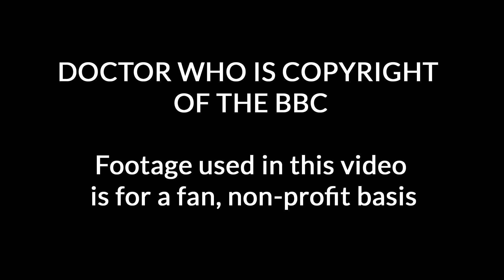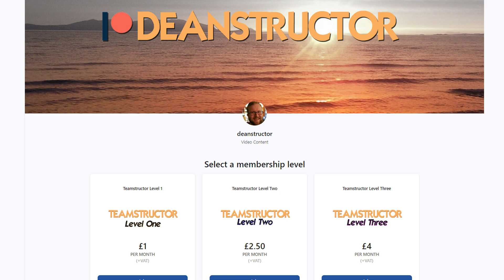The Witchfinders | @deanstructor Reviews Doctor Who 87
A 13th Doctor story, this time from Series 11 and it's a trip back to the time of the Lancashire Witch Trials. A review of "The Witchfinders".